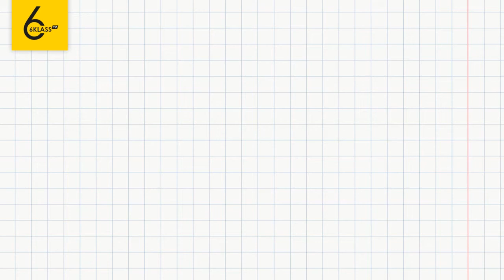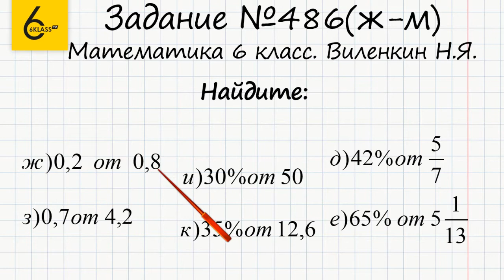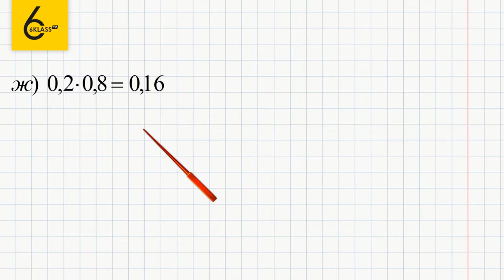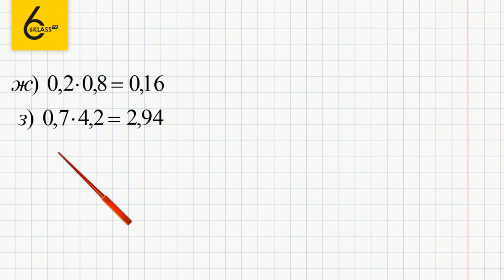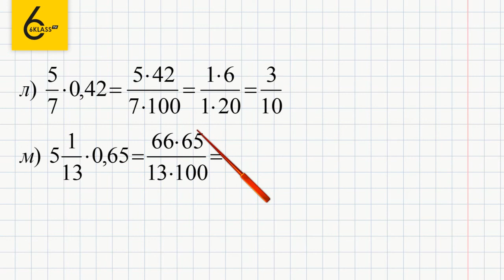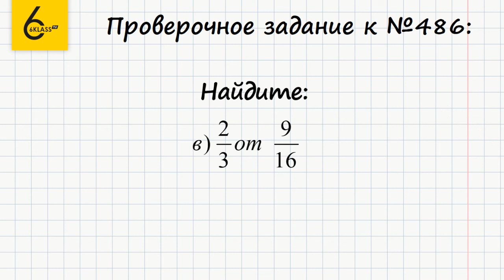Задание №486(2) - ГДЗ по математике 6 класс (Виленкин)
Для того чтобы выполнить задание №486, в котором требуется найти процент от числа, нужно уметь переводить проценты в десятичные дроби и находить часть от целого.
Это задание не займет у вас много времени, а если вы воспользуетесь нашим видео-решением, то вам хватит 8-ми минут вашего времени.